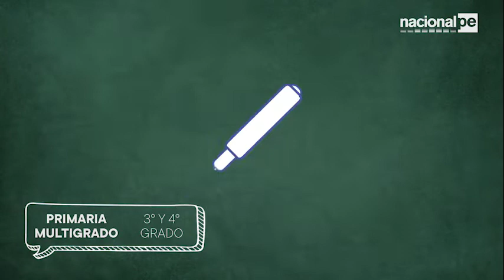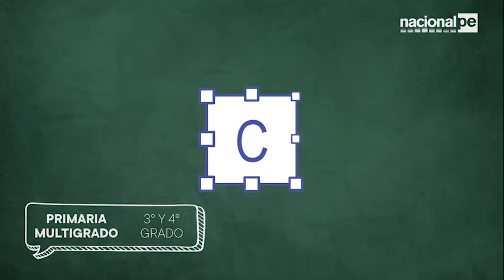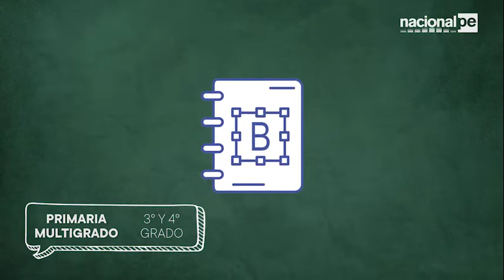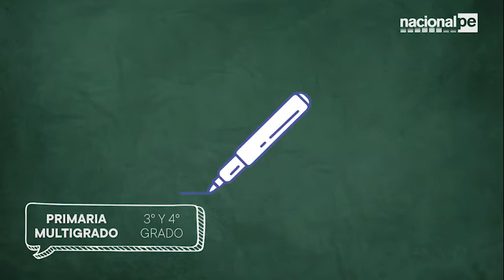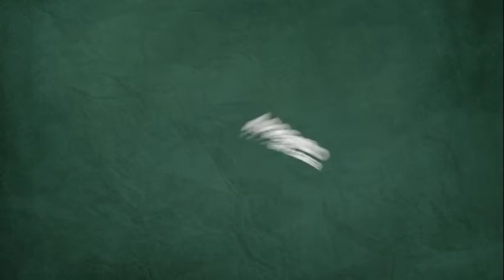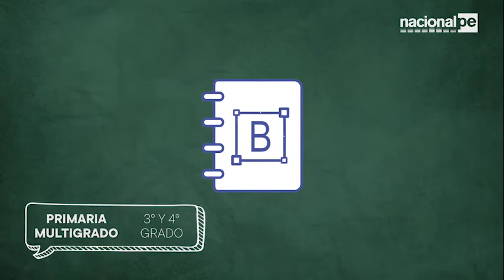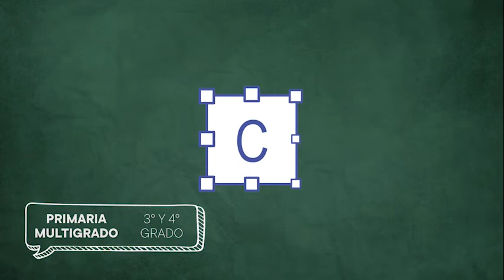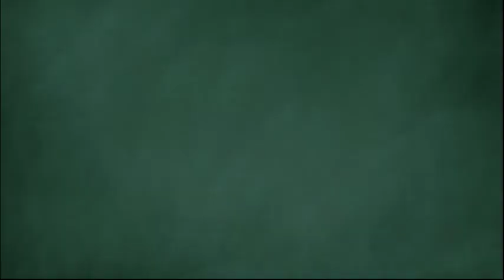APRENDO EN CASA - 20/04/20 - Primaria 3° y 4° - Comunicación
Sesión 3 de comunicación
¿Cómo nos cuidamos y protegemos del COVID-19?